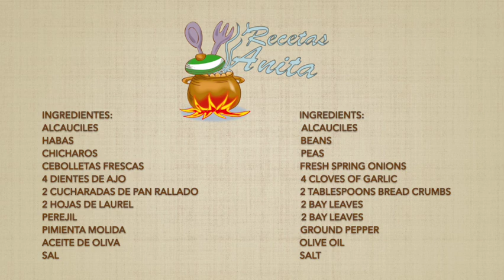ALCAUCILES CON HABAS Y CHICHAROS, Receta Tradicional Gaditana😋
Estamos en temporada de alcauciles, aprovecha que estamos en temporada, para hacer esta rica y tradicional receta de mi tierra gaditana😋COMPARTE Y SUSCRIBETE, ACTIVA LA 🔔Recibirás gratis todas las semanas recetas nuevas 😘💕

INGREDIENTES:
Alcauciles
Habas
Chícharos
Cebolletas frescas
4 dientes de ajo
2 hojas de laurel
2 cucharadas de pan rallado
Perejil
Pimienta molida
Aceite de oliva
Sal

INGREDIENTS:
Artichokes
Broad beans
Peas
Fresh spring onions
4 cloves of garlic
2 bay leaves
2 tablespoons bread crumbs
Parsley
Ground pepper
Olive oil
Salt